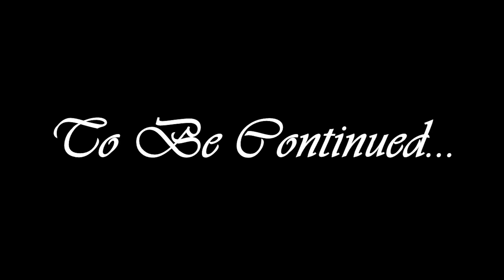REAPER SQUAD DIARIES EPISODE 1 (PILOT)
Hey guys the is the very first installment of the R.E.A.P.E.R. (Rescue, extraction and path excavation reconnaissance) SQUAD DIARIES. Follow Helios along with his squad, Elektra and Ned through some of the most dangerous missions in the future. That is if Ned doesn't get them all killed. Thank you for viewing my very first episode. We have put alot of work into this project. Thanks to all that helped. LX Squad and zT members. More episode will come out every two weeks from tonight.